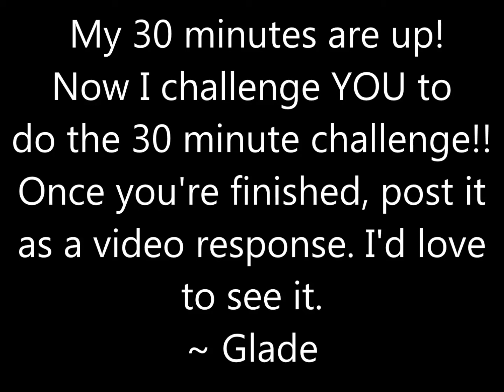My 30 Minute Challenge!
this is ma halloween special o_o so imma finish it